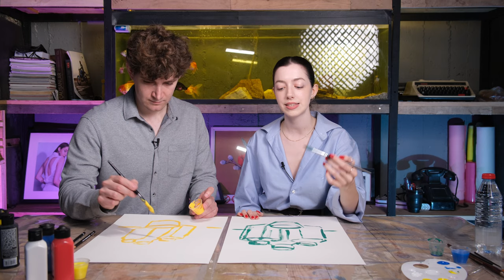Van Gogh Olmak İçin 30 Dakikada Resim Yapmayı Öğreniyorum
Yeni bir serinin başlangıcını yapıyoruz! Gelecek videolarda Sezgi Tamer ile birlikte resim yapmayı öğreneceğiz ve üstelik sanat eserlerinin de hikayelerini öğrenip yorumlayacağız. Heyecan verici bir seri bizi bekliyor. :)

Bu videoda reklam yoktur.

Sezgi'nin YouTube kanalı:  @sezgitamer

Video Bölümlerini

00:00 Giriş
01:00 Neler yapacağız?
01:47 Malzemeler
02:41 Malzemeler resim yapmamızı etkiler mi?
03:30 Karakalem ile el açma pratikleri
09:43 Akrilik boya ile el açma pratiği
29:54 Kapanış